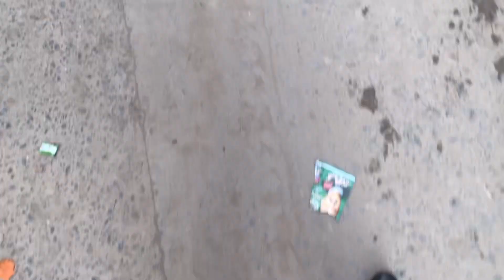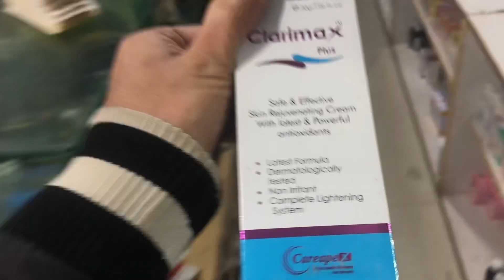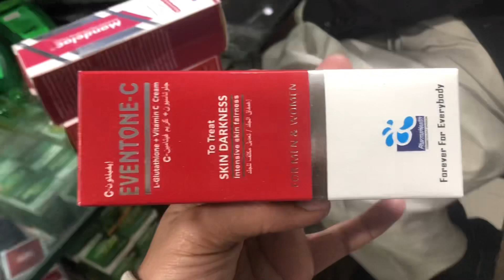BHOT Bara Nuqsan Huwa 😭|best skin whitening products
Best skins whitening products
Ducky bhi vlog
Maz safder vlog
Sisterlogy vlog
Trending vlogs
Viral vlogs
Funny vlog prank vlog
Most funny vlog
Most comedy vlog
Vlogers
Best vlogs
Daily vlogs
My vlog